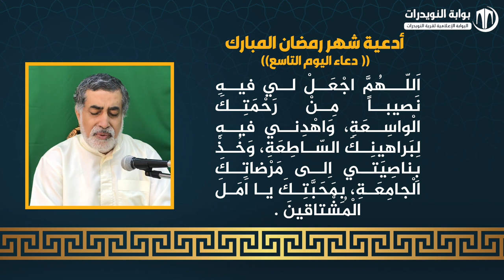أدعية ايام شهر رمضان المبارك - دعاء اليوم التاسع - بصوت القارئ فؤاد الجردابي